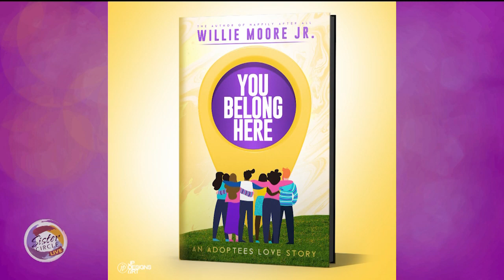Sister Circle | Willie Moore Jr. Talks Adoption and New Book | TVONE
We all know Willie Moore Jr. as a nationally syndicated radio host, actor and motivational speaker – he’s also the adopted son of Mr. Willie Moore Sr. and Mrs. Flora Moore. He chatted about his new book “You Belong Here: An Adoptees Love Story.”